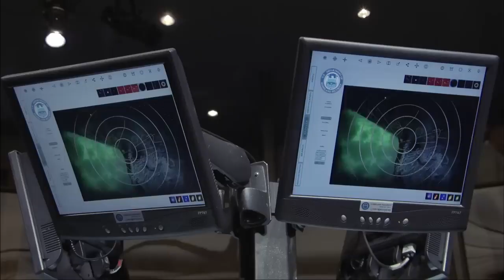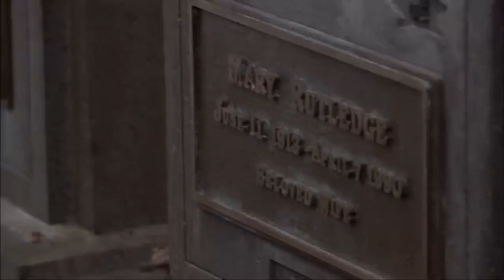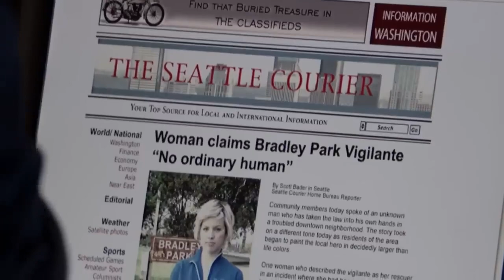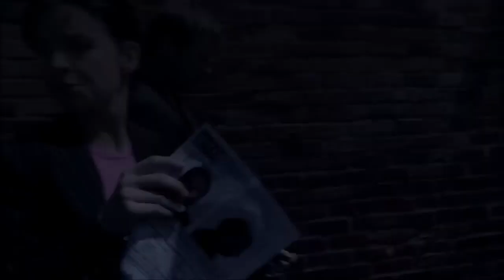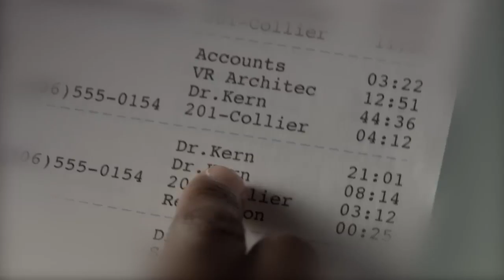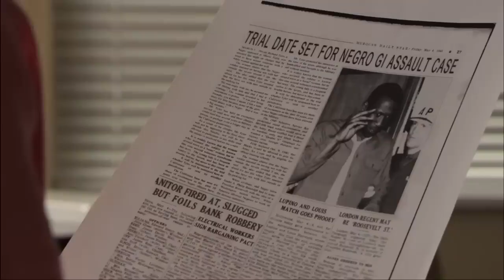4400 People Disappear, But 20 Years later Arrive on Earth Inside an Asteroid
1946. A girl, Maya, goes out to pick her mother a bouquet of wild flowers. Suddenly, a light comes on over the girl and she disappears. The same thing happens to soldier Richard in '51, old millionaire Orson in '79, boys Kyle and Sean in 2001 and more than 4,000 other people.
But after a while, all the missing people arrive from outer space.

Series name: "The 4400" (2004)